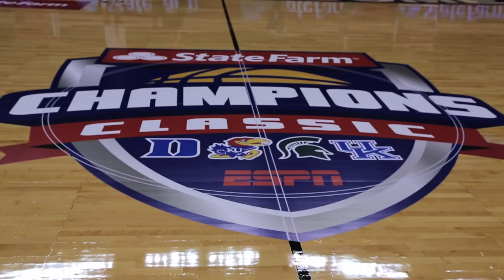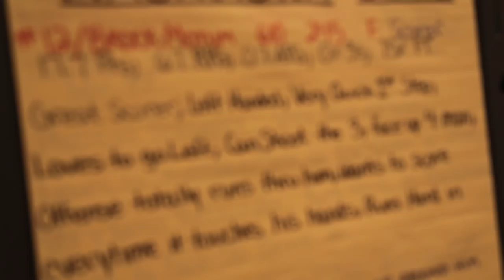Pay Heed: Episode Seven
We recap the season from the Champion's Classic through the CBE tournament in KC & we offer an inside look into KU's scouting process.
Narrated by: Wayne Simien
Created by: Jeff Forbes